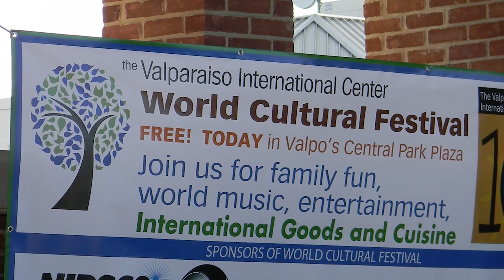World Cultural Fest 2018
Valparaiso International Center World Cultural Festival 2018.  Brining excitement, culture, art, ethnic food and fun to downtown Valparaiso's Central Park Plaza.